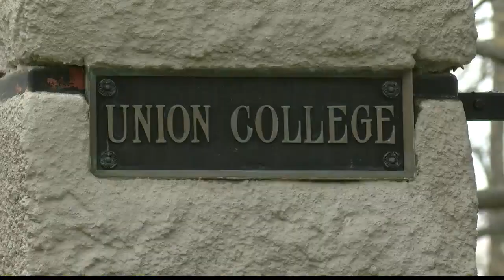Union College chooses Garnet Chargers as new nickname